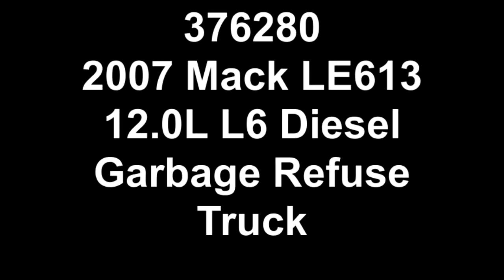376280 2007 Mack LE613 12 0L L6 Diesel Garbage Refuse Truck